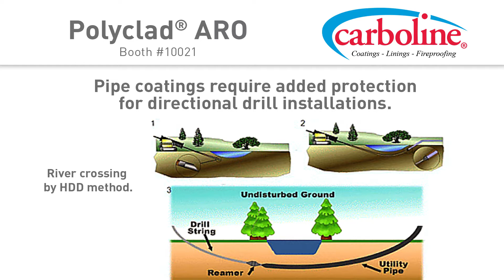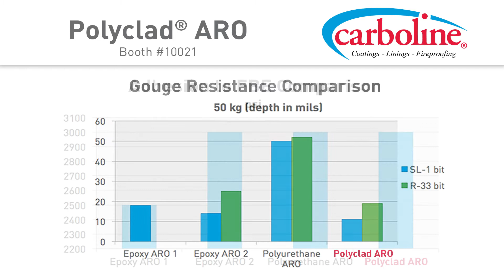Carboline Polyclad® ARO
Here is the video of our Polyclad ARO, from the Product Showcase at NACE Corrosion 2015.

Polyclad ARO is a high performance pipe coating specially designed for the protection of FBE coated pipeline from gouge and mechanical damage during directional drilling or slip bore installations. Polyclad ARO is applied directly over FBE as an abrasion resistant overlay (ARO) and provides superior protection in rocky, rough and mountainous environments. It absorbs the destructive energy and minimizes coating damage.